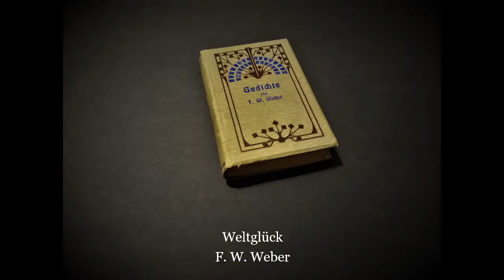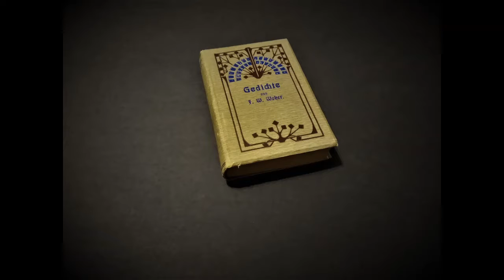Weltglück (Contentment)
"Weltglück," poetry by Friedrich Wilhelm Weber (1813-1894).
Violin trio/TBB musical arrangement by A. Schmidt.

Poor into the world did I come,
For my dowry, head and hand,
I accepted them gratefully,
As a pledge borrowed for service.

So I set out for distant goals,
With courage descended and ascended mountains:
There are so many valleys
Where one can build his little shelter.

And I found work, mountain loads,
A valley and heart as true as gold
And also a song at occasion of rest:
Now say, wasn't luck on my side?